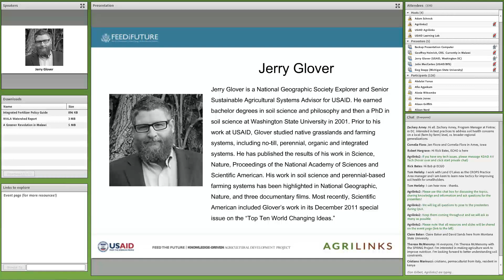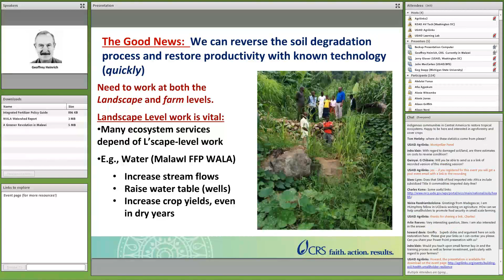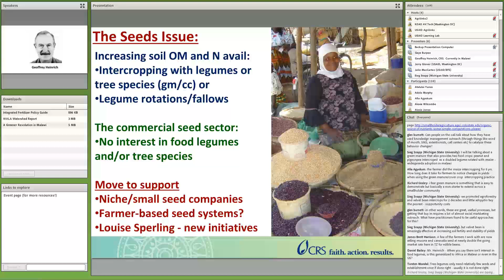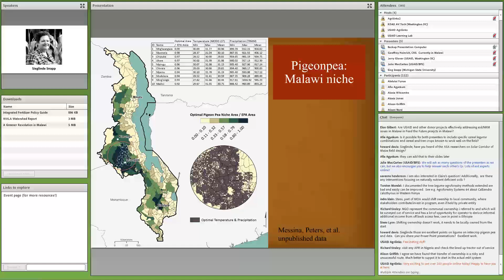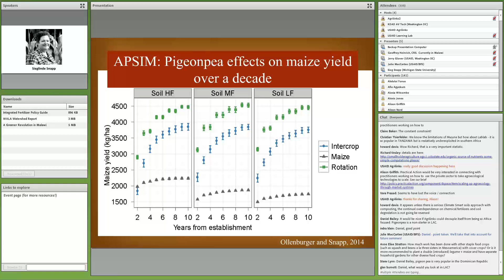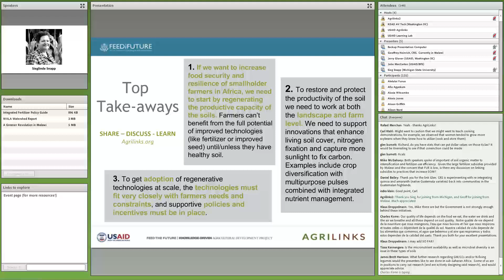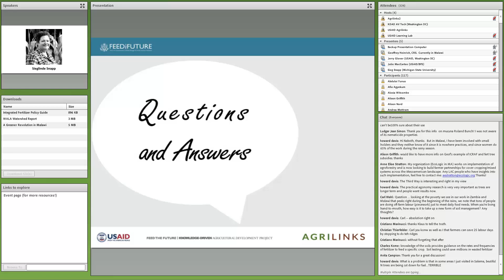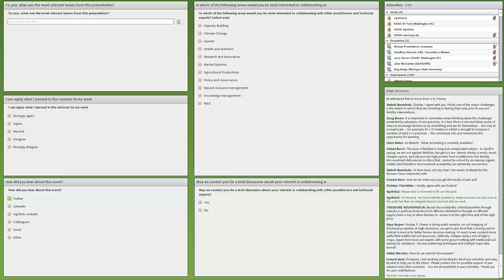Webinar: Building Soil Health for Smallholder Resilience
Soils play a critical role in a number of key ecosystem services, including nutrient cycling, food production, availability of surface and well water, and climate regulation. However, in many parts of the world, long-term soil degradation is compromising these services. Parts of sub-Saharan Africa have been especially susceptible to soil degradation, which negatively affects agricultural productivity and sustainability, and ultimately smallholder food and economic security.

But all is not lost! There are biologically-based principles and alternative management techniques that can help rebuild soil health at the farm-level, which could lead to more stable yields and resilient agricultural systems. What are the constraints within which smallholders are operating, and what agro-ecological principles and technologies might be most appropriate given these constraints?

And if we want to use new approaches for improving soil health and smallholder resilience, what other systems and scales might we need to consider in order to be most effective?

This talk with Dr. Sieglinde Snapp (MSU) and Dr. Geoff Heinrich (CRS) -- with opening remarks from USAID's Dr. Jerry Glover -- was not to be missed. The presenters covered the above questions and more based on their work in eastern and southern Africa.